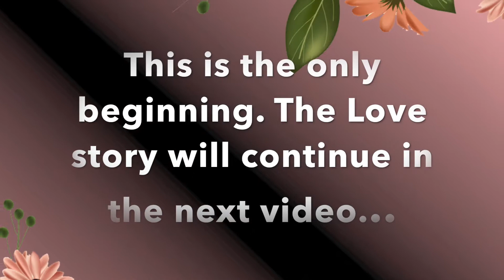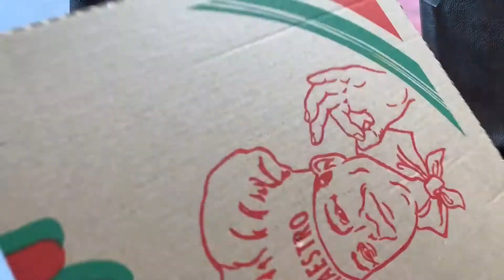DIY Glass painting. Step by step tutorial Glass Painting.A Romantic Couple Glass Painting.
This DIY Couple Glass Painting is all about learning how to paint a romantic couple on glass and to frame it with a different and simple technique. This step by step tutorial, couple in love painting is very easy to make and looks wonderful. This video is just the beginning but the love story will continue in the next video.

Watch it and enjoy it!